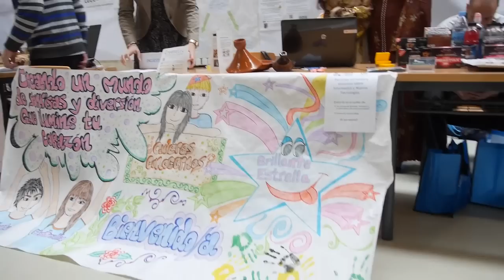VI Feria de las Ideas de la Universidad de Almería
VI Feria de las  Ideas de la Universidad de Almería del día 25 de abril